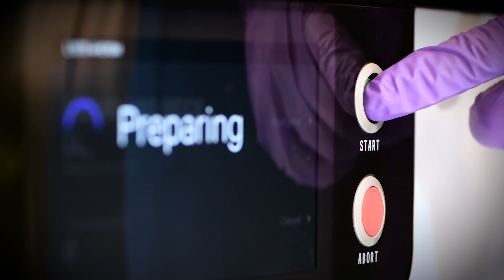What Makes an Additive MVP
We’re excited to announce our Additive MVP awardees! Additive MVPs are individuals who have leveraged Digital Light Synthesis™ technology to overcome a significant development challenge and deliver amazing products – from automotive and manufacturing, to healthcare and beyond.

These designers, engineers, and product leaders are at the forefront of their craft by using additive manufacturing to create amazing products the world needs now. Learn about the Additive MVPs and what they’ve accomplished.